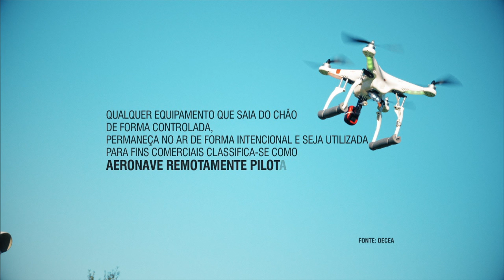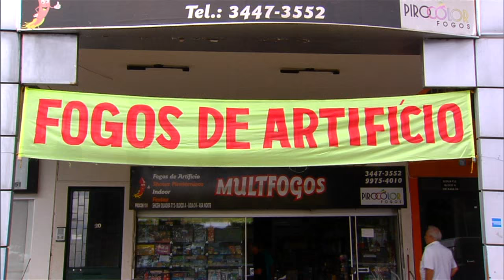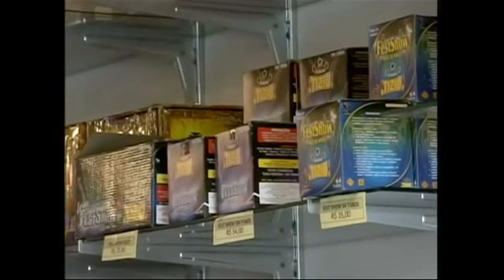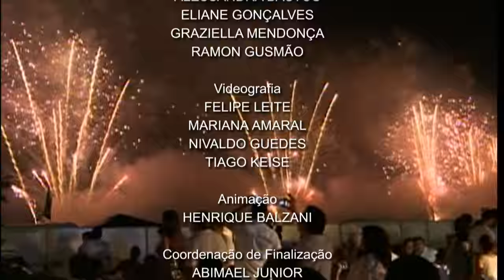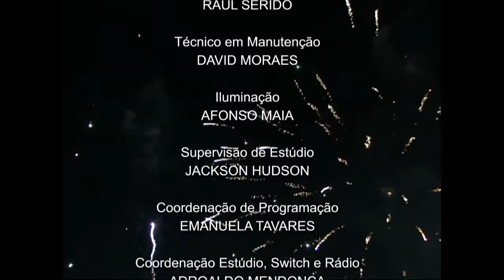Jornal NBR Notícias na Íntegra - 31 de dezembro